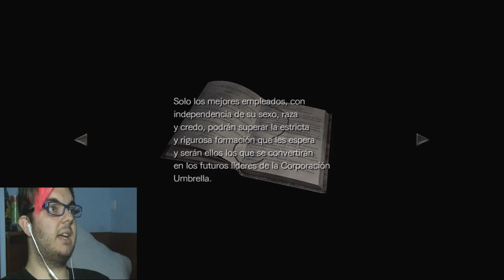Resident Evil 0-Cap.4-Explorando la mansión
Mi Twitter:@Axeltips52
Música de la intro:"Beyond the veil" de Lindsey Stirling
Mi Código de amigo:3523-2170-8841